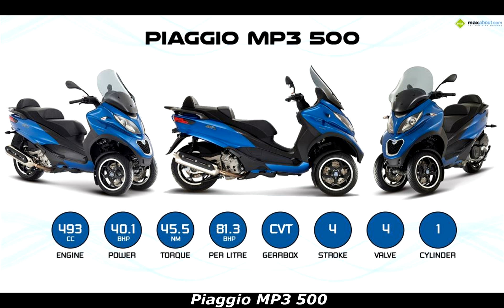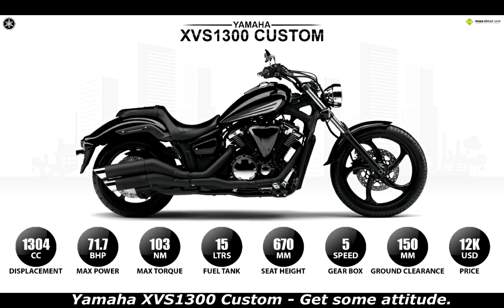World's Most Powerful Bike's That Rule Indian Roads.2015